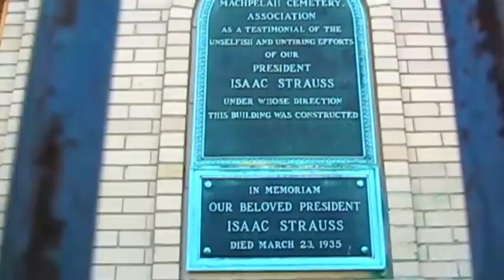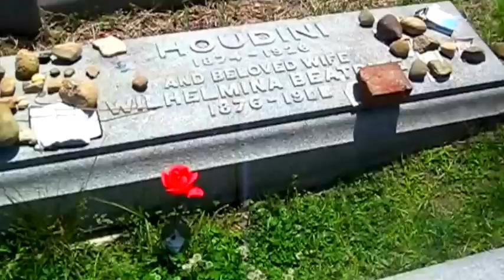Houdini's Grave - in a spooky, neglected cemetery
Famed escape artist Harry Houdini's grave site at the Machpelah Jewish Cemetery in Queens, New York. The cemetery has apparently gone bankrupt and was unattended when I went.